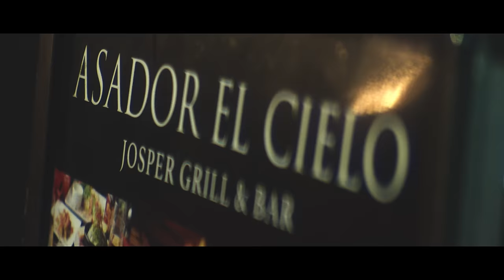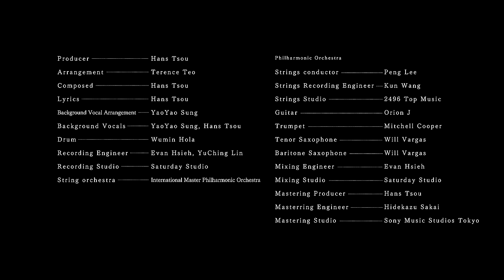Hans鄒翰昇【童話故事女主角 Fairy Tale Heroine】Official Music Video(4K)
【ROCK 4KMV】
Hans鄒翰昇《童話故事女主角》MV
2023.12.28 (四) 晚上8點 MV首播

Hans鄒翰昇全新創作甜蜜單曲「童話故事女主角」聖誕節發行！這次創作有別於Hans之前創作風格！又是一次全新的嘗試！曲風屬於輕快甜蜜中版情歌！想營造給大家wedding song的感覺！這次編曲邀請來自新加坡亞洲知名編曲大師Terence Teo老師！繼年初發行單曲「Call Me Babe」後再次合作！樂手老師也特別邀請來自美國專業管樂Mitchell Cooper 及Will Vargas 吉他手邀請Orion J 老師！弦樂團是邀請「國際首席愛樂樂團」鼓手邀請台灣資深「李定楠」老師！全部樂器演奏都是現場演奏錄製！也是Hans第一次跟這麼多地區的樂手合作！錄音室也是在 美國 台灣 大陸 新加坡 日本！個別錄製完成後！在進行混音！雖然製作過程比較緊湊複雜一些！不過為了完成一直以來都想堅持呈現Live 聽覺給大家的Hans來說一點都不覺得辛苦！母帶後製Hans本人親赴東京Sony music studio Tokyo 邀請「酒井秀和」老師再次合作完成！Hans也很謝謝自己的partner資深音樂人「宋世堯」一直以來的合作及這次的和聲編寫！作品在日本母帶後製完成後！Hans也很感謝上帝能給自己這次的靈感與機會！一切都是在很短時間從開始寫作到完成！經歷一次不可思議製作經驗！

MV影像作品與Hans在日本固定合作的「yucca映像家族」完成！這次也是從企劃 造型到拍攝！全部都是由日本的專業團隊完成！Hans非常感謝「金子智明」導演為這首「童話故事女主角」完成了一個這麼棒的劇本！Hans也說在2天超過30小時的拍攝過程中 就像經歷了一場美麗的夢境！女主角是與非常可愛甜美「宮部のぞみ」合作！另外還有日本專業演員「時光陸」「 碓氷愛梨」參與特別演出！單曲封面照邀請住日韓國專業攝影師「Shin」拍攝完成！Hans也深深感受到所有日本每一位專業人員對於作品的細膩與用心！覺得自己非常幸運！充滿感謝！

童話故事女主角
詞曲：鄒翰昇 Hans Tsou

我一不小心就開始為妳瘋狂著迷 我知道能遇見妳實在好不容易 也許是一種不能夠解釋的緣份 我們就相遇  一起 成就一段愛情

牽著妳走過每天 一直到我們老去（我牽著妳）
聆聽妳的聲音 配著滿天的星星（我陪著妳）
童話故事美麗 當中女主角是妳
今生妳就是我唯一的唯一

I Love you baby baby
Wu 深深為妳動了心
Oh 我要一生一世守著妳
哪怕世界末日那一天 我也會吻著妳的臉
請抱著一起走到永遠 不變

愛是一種很奇妙的溝通 不用說也懂彼此想什麼 有句話我放在心裡很久 我要對妳說 就是我愛妳 就是我愛妳 一輩子 愛妳不夠

Song Credit

Producer ：Hans Tsou
Arrangement ：Terence Teo
Composed ：Hans Tsou
Lyrics ：Hans Tsou
Background Vocal Arrangement ：YaoYao Sung
Background Vocals ：YaoYao Sung, Hans Tsou
Drum：Wumin Hola
Recording Engineer ：Evan Hsieh, YuChing Lin
Recording Studio：Saturday Studio
String orchestra：International Master Philharmonic Orchestra
Strings conductor ：Peng Lee
Strings Recording Engineer：Kun Wang
Strings Studio：2496 Top Music
Guitar: Orion J
Trumpet: Mitchell Cooper
Tenor Saxophone：Will Vargas
Baritone Saxophone：Will Vargas
Mixing Engineer ：Evan Hsieh
Mixing Studio：Saturday Studio
Mastering Producer：Hans Tsou
Masterring Engineer：Hidekazu Sakai
Mastering Studio：Sony Music Studios Tokyo

Video credit

●Cast
　Hans Tsou
　Nozomi Miyabe

    Riku Tokimitsu
    Airi Usuhi

●Director
　Tomoaki Kaneko

●Assistant Director
　Riku Tokimitsu

●Cinematographer
　Kenya Shiina

●Camera Assistant
　Rai Kobayashi

●Lighting Director
　Kento Tamatsukuri

●Lighting Assistant
　Takaya Kawahara
　Ryuji Sanagi

　RION

●Hair & Makeup Assistant
　mew

●Stylist
　Airi Usuhi

●Production Assistant
　Koki Sasaki
　Manabu Nishi
　Takahiro Harano(Produet Co., Ltd.)
　Emiri Imaizumi

●Edit
　Chiharu Aoyama

●Graphic Design
　Miu Chinjyu

●Photography
　Shin

●Translate
　Asuka Sugihara

●Special Thanks
　Tomoaki Muta(Produet Co., Ltd.)
　Yuanhao Jao
　Yingchi Chen

歌詞日譯

おとぎ話のヒロイン
作詞作曲：鄒翰昇 Hans Tsou

気づけば君に夢中になっていたよ 君と出会うことは簡単じゃないってわかってる
説明するには難しい縁かもね
僕たちは出会った そして 一緒に愛を育てていくんだ

君の手をとって過ごす毎日 このまま歳をとるまでずっと（君の手をとって）
満点の星空に 君の声を添えて（君のそばにいる）
素敵なおとぎ話の ヒロインは君
僕の人生で唯一の、たった一人の君

Wu 僕の心を深く動かす君
Oh 僕の一生をかけて君を守るよ
世界の終わりの日だって怖くないさ
僕は君の頬にキスをする
永遠に抱きしめていて 変わらないよ

愛って一種の不思議なコミュニケーションさ言わなくても相手が何考えているかわかる心にずっと仕舞い込んでる言葉があるんだ君に言いたい 僕は君を愛してるって僕は君を愛してる 一生かけても足りないくらいに 愛してる

僕の心を深く動かす君